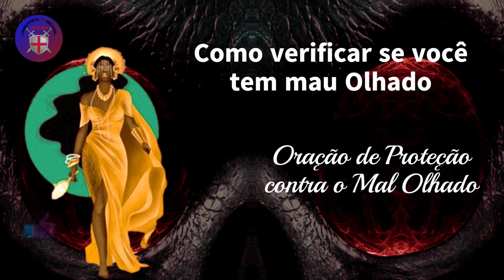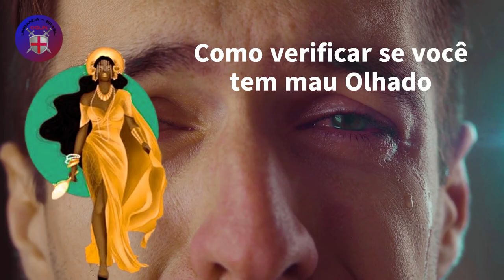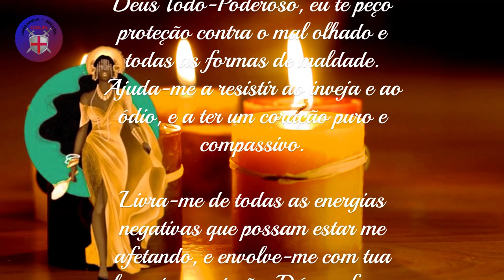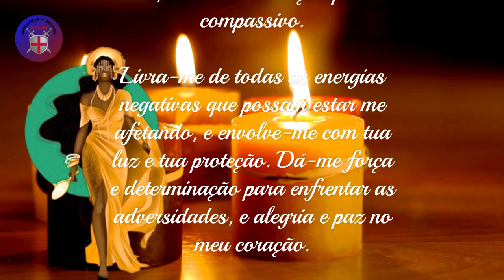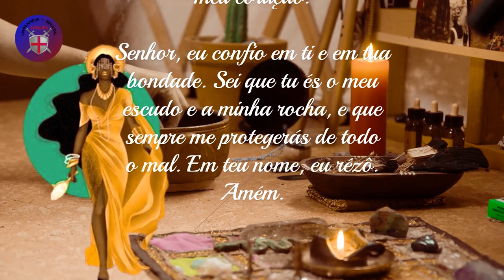Como verificar se você tem mau Olhado - Oração de Proteção contra o Mal Olhado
Essa é uma oração de proteção contra o mal olhado e todas as formas de maldade. Ela nos ajuda a resistir à inveja e ao ódio, e a ter um coração puro e compassivo.
A oração pede ao Deus Todo-Poderoso que nos livre de todas as energias negativas que possam estar nos afetando, e nos envolve com sua luz e sua proteção. Ela também nos dá força e determinação para enfrentar as adversidades, e alegria e paz no nosso coração.
Essa oração nos lembra que podemos confiar em Deus e na sua bondade, e que ele é o nosso escudo e a nossa rocha, sempre nos protegendo de todo o mal. Se você está se sentindo ameaçado ou inseguro, essa oração pode trazer conforto e tranquilidade em meio às sombras.